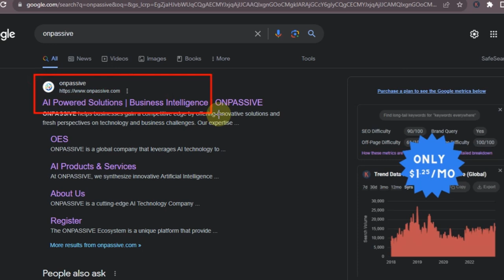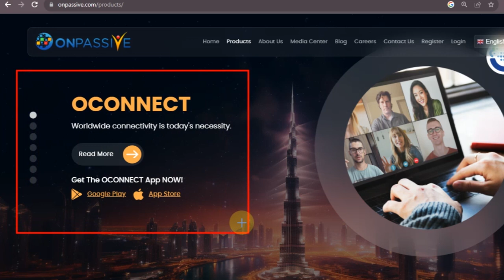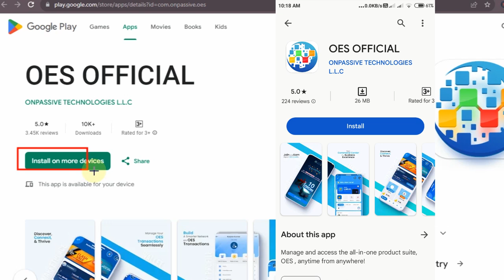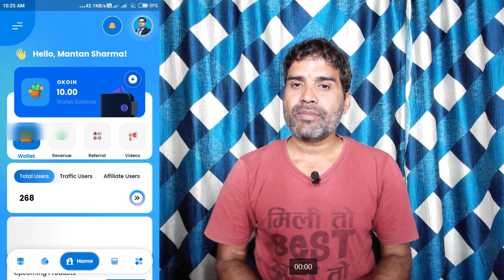No Tension ! OES Mobile App Download & Install in Onpassive Web Portal ! Onpassive new update today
OES Mobile App Download & Install in Onpassive Web Portal
onpassive ecosystem
onpassive new update
onpassive founders
onpassive update
onpassive